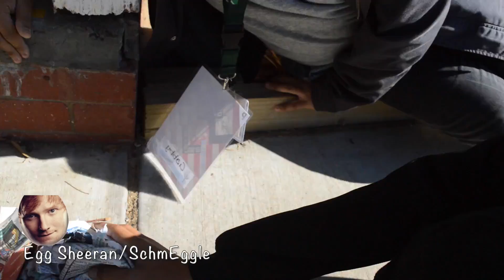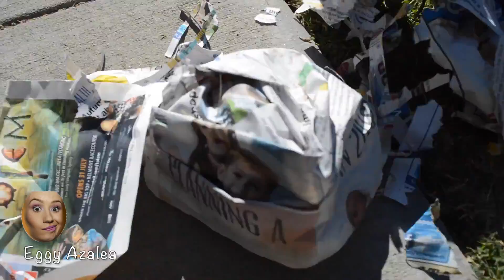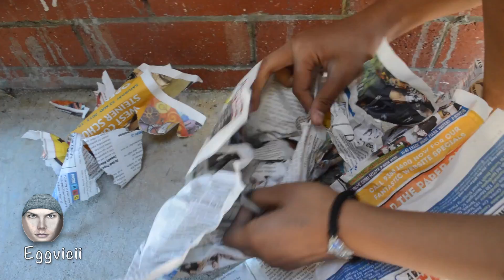DISCOVERY CAMP 2015 the egg game | YFC PERTH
With only newspaper and a limited amount of tape, create a chassis capable of preventing the egg inside from cracking. This will be your final egg-xamination.